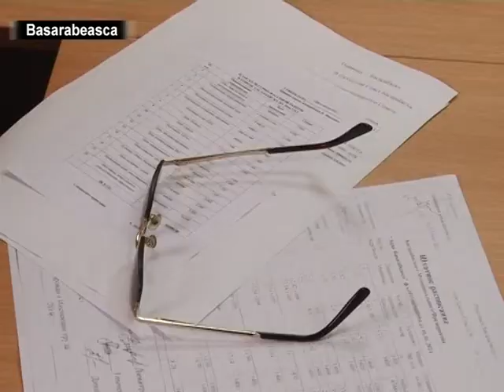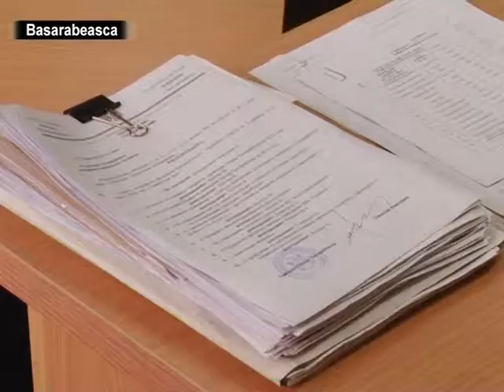НА КОНТРОЛЕ РАБОТА ГАЗОВОЙ СЛУЖБЫ BAStv